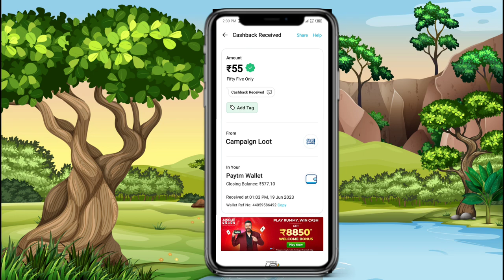Today New Campaign Loot Offer 55₹+65₹+75₹ Instant Paytm Cash || Tasks💰Campaign BUG|| New Paytm app